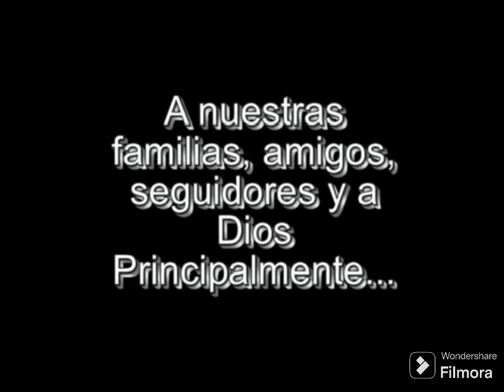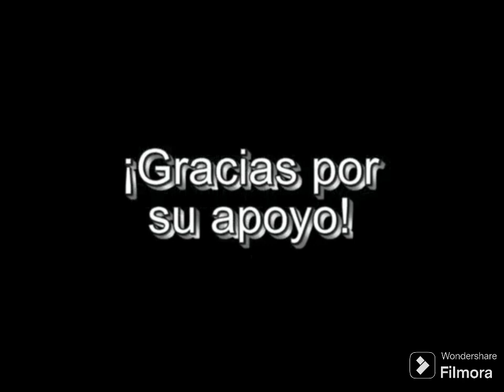Grupo Essencia Vs Grupo Teziz - Mix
01 dia tras dia
02 regresa
03 ven
04 veneno
05 esta navidad
06 porque lo piensas tanto
07 si la ves
08 otra vez
09 nadie se ha muerto de amor
10 amor de verdad
11 por ti muero
12 maldito miedo
13 eres un encanto